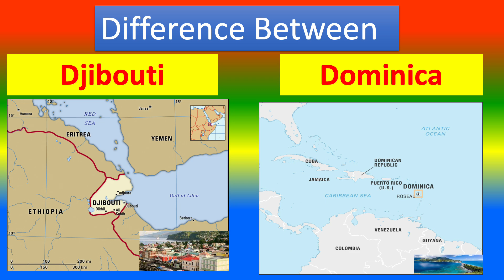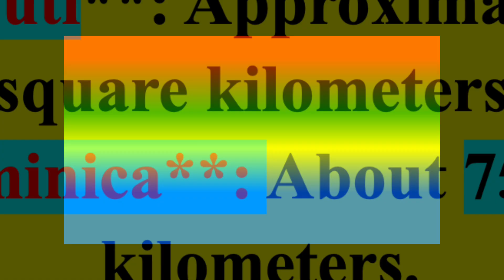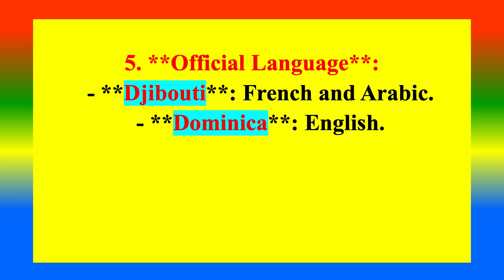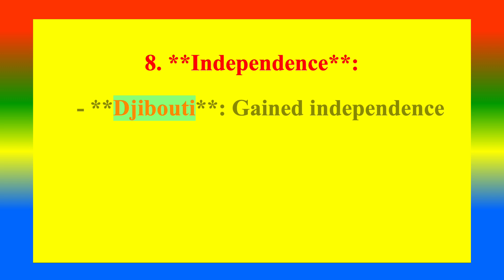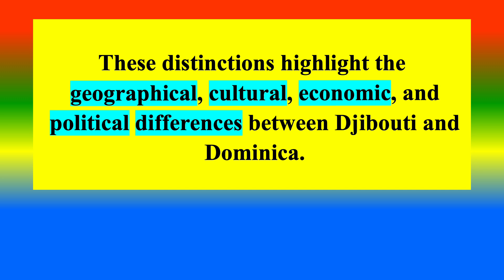Difference Between Djibouti and Dominica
what is  Djibouti    ?
what is    Dominica ?
what are the difference  between  Djibouti  and  Dominica?